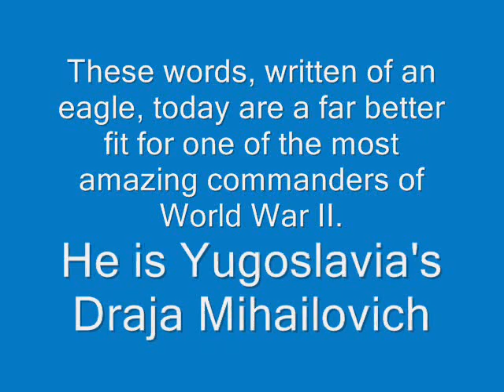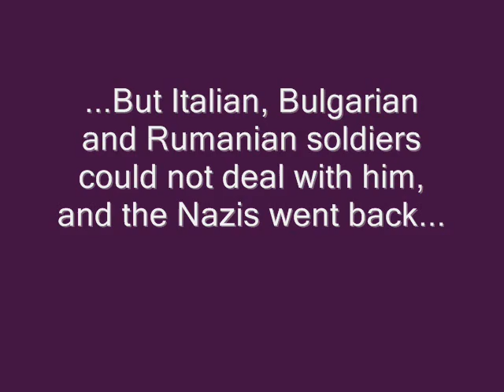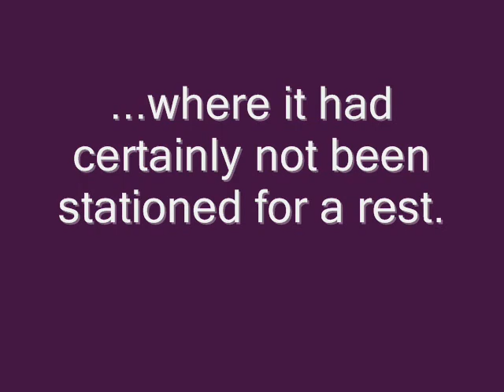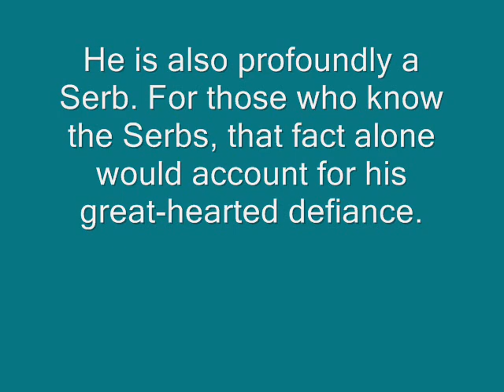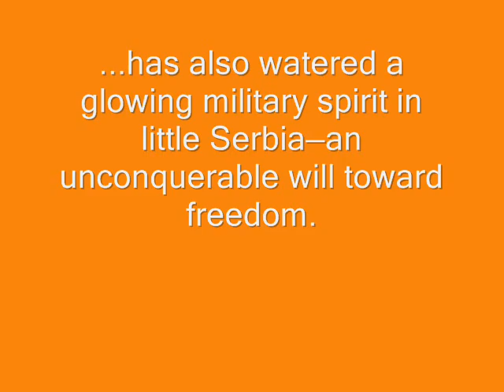draza mihailovic in time magazine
draza mihailovic featured in time magazine